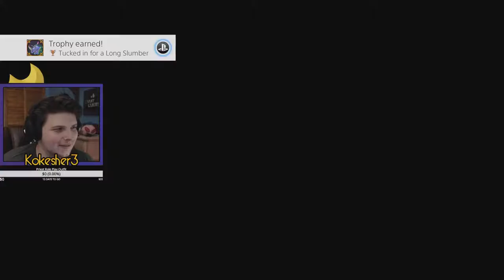Koke Plays Spyro Reignited Trilogy - Spooky Swamp - Part 48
We adventure back through my childhood playing the new and remastered Spyro Trilogy! As always any likes, comments, and subscriptions are greatly appreciated. :)